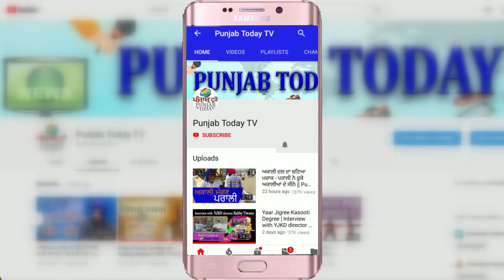'प्रभु' से सीधी बात पर लड़खड़ाये भाजपा नेता! Prabhu Chawla vs Bjp | Seedhi Baat